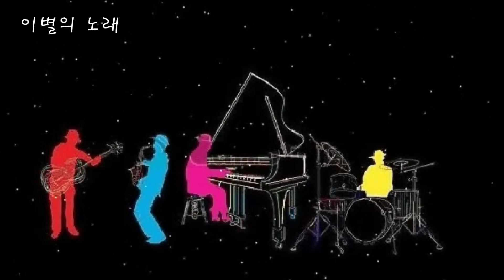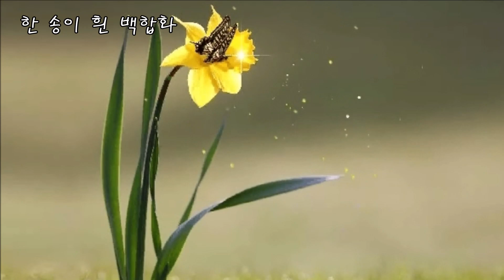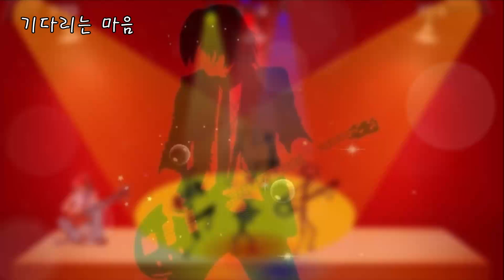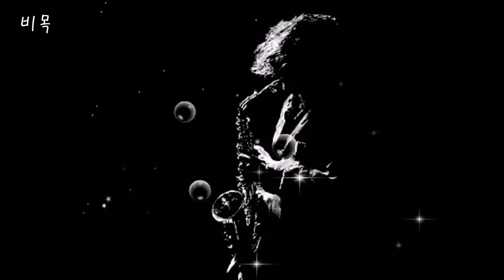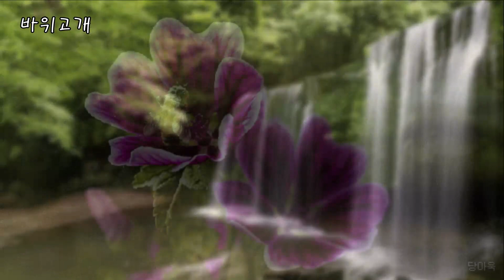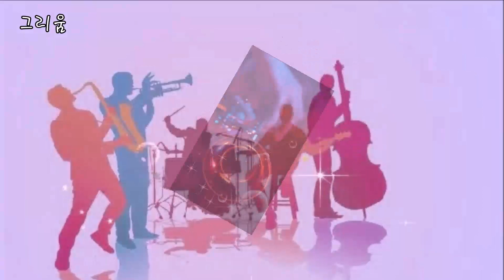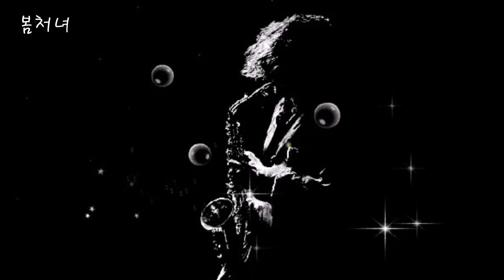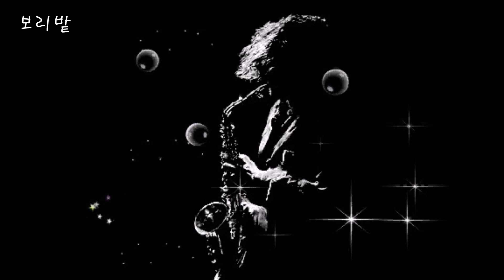[카페 경음악] 정다운 우리 가곡, 선구자 외 13곡 모음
좋아요오  꾹~ (◑◡◑)
공유하기  꾹~ (＠◡＠)

[카페 경음악] 정다운 우리 가곡, 선구자 외 13곡
(00:00) 01. 선구자
(02:46) 02. 동심초
(06:38) 03. 봉숭아
(09:46) 04. 이별의 노래
(12:38) 05. 한 송이 흰 백합화
(16:30) 06. 동무 생각
(19:38) 07. 기다리는 마음
(22:58) 08. 비목
(25:27) 09. 가고파
(28:35) 10. 바위고개
(32:05) 11. 그리움
(35:41) 12. 봄처녀
(38:16) 13. 산들바람
(40:07) 14. 보리밭